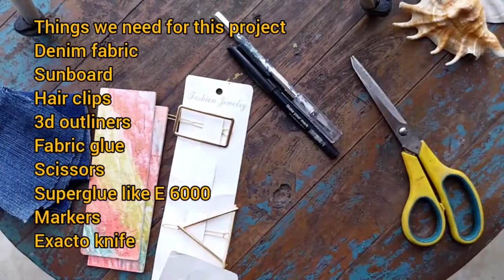DENIM HAIR CLIP | DENIM DIY | DENIM DOODLE | DENIM HAIR ACCESSORY